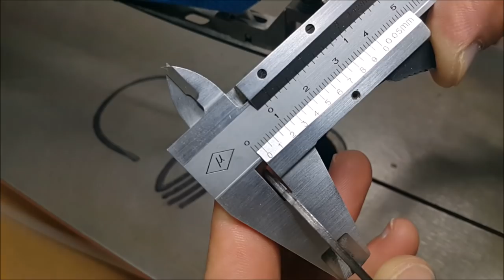How I Made a Zero Clearance Insert for my Scroll Saw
In this video I'm using 2mm aluminum sheet (leftovers from a wall clock i made few months back) to make a zero clearance insert for my hegner multicut SE scroll saw.